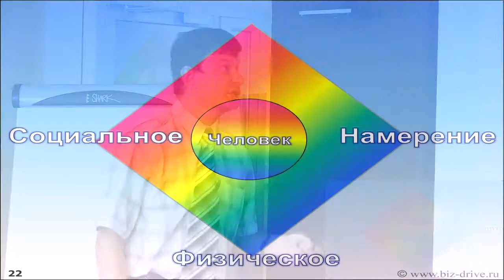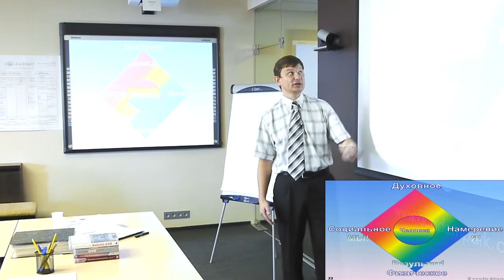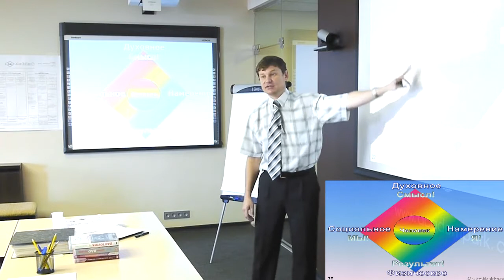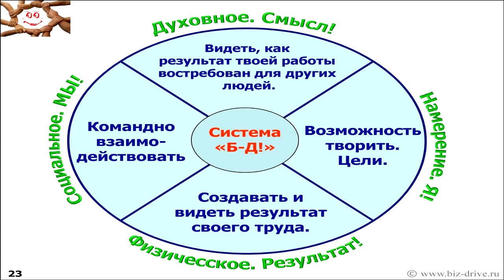2.1 Система Бизнес-ДРАЙВ! Четыре категории человека.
2.1  Четыре категории человека.

Семинар-знакомство.